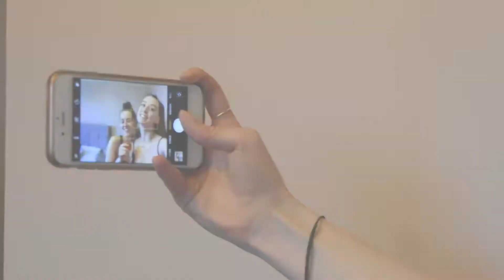Came here for love - Tessa Booth